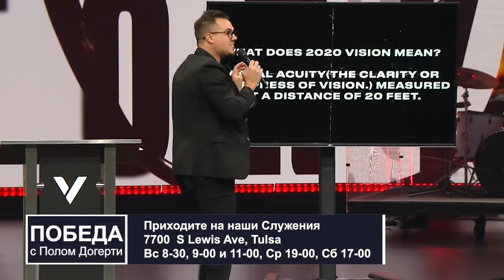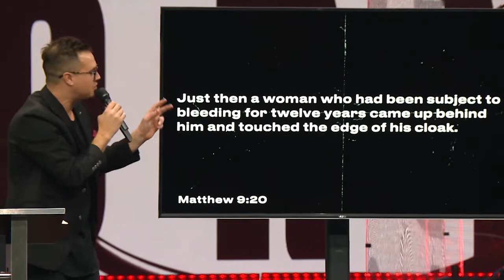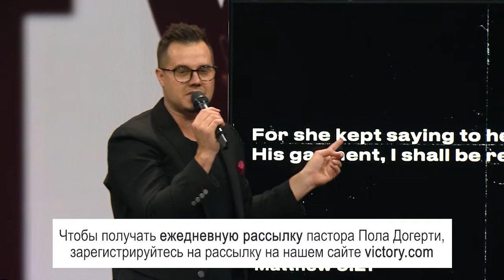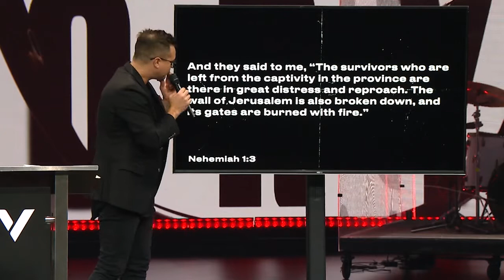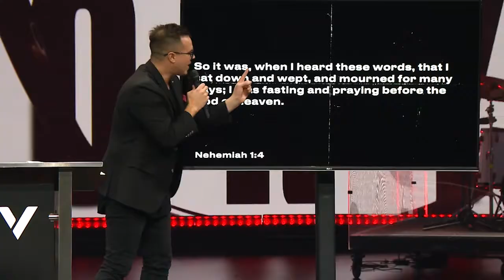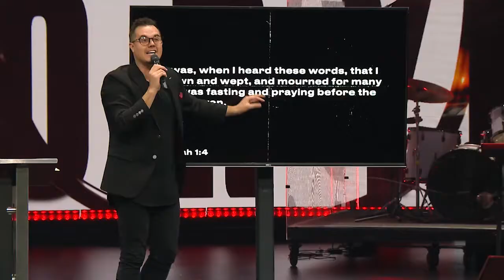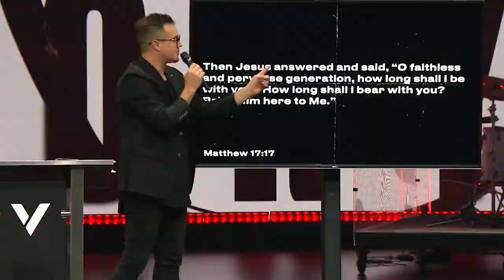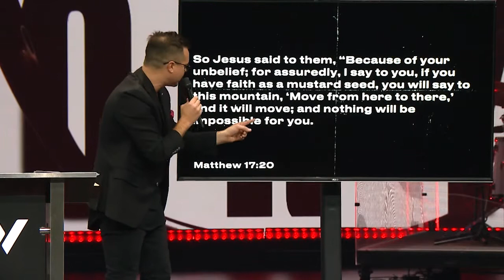ПОБЕДА 2020. «Победа» (58)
У врага есть видение для вас. Его видение состоит в том, чтобы украсть у вас, убить каждую мечту внутри вас и уничтожить план Божий для вас. Но, Дух Святой говорит, что 2020-й станет годом прорыва в вашей жизни. В 2020-м всё изменится. То, что вы скажите сегодня, повлияет на то, где вы окажитесь завтра.